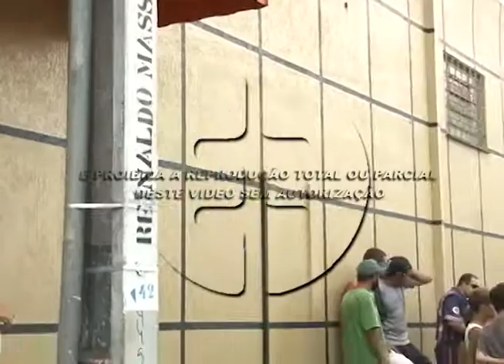Homem fica ferido após cair de um caminhão, na Vila Oliveira. 02-02-15